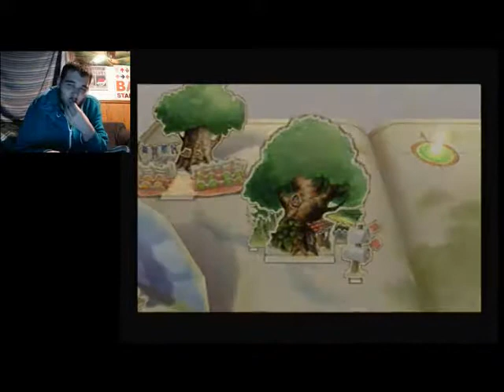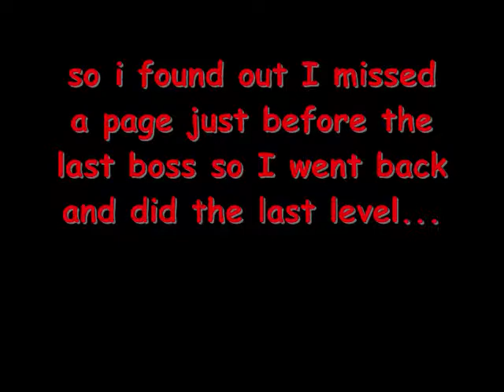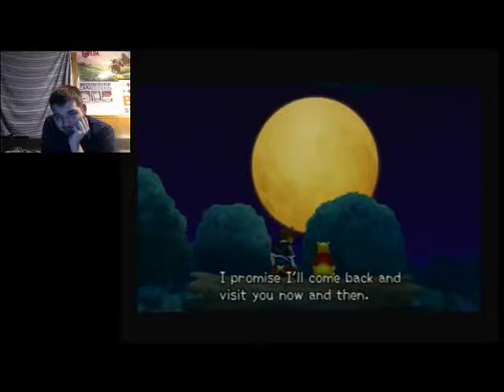Remember Me Pooh Bear | Let's Play Kingdom Hearts 2 Proud Mode Part 29 (24KTV Day 272)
Day 272 of 365:
Today we continue on our blind run through kingdom hearts 2 and we go finish up our adventure with Pooh Bear as we continue trying to get him to remember us! 24Kevin